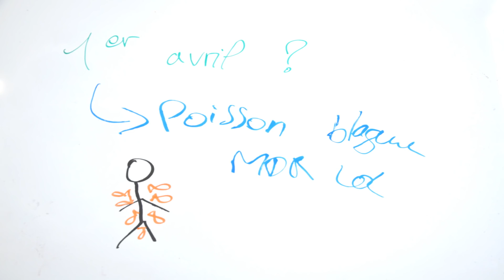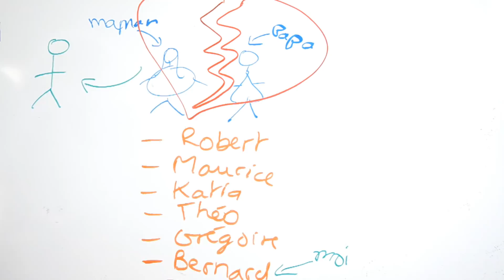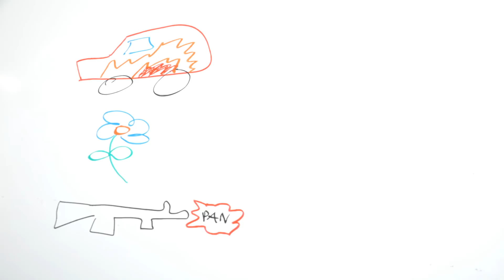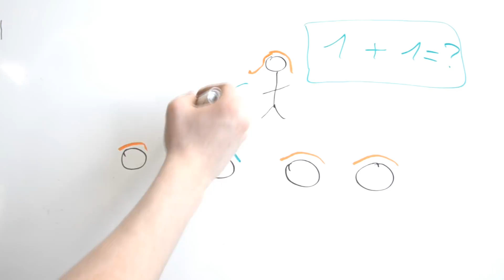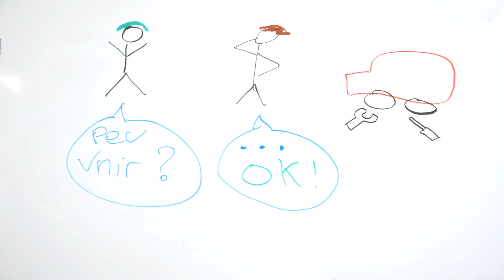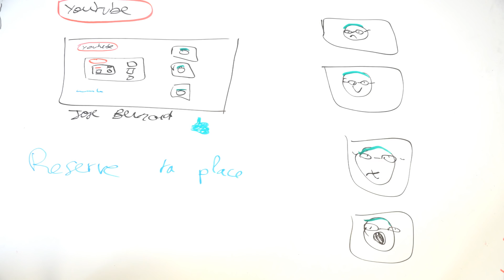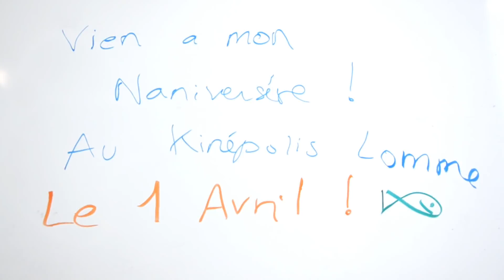Mon dro maille life - Jojo Bernard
Voici mon dro maille life ou ke jai dessiné ma vie: foot, voitus, bagare ya tout keske jaime.

Viens a lévénement Fast and Furious au kinépolis lomme chateau du cinéma a 13h00 !

Essaye de gagné une des places en
-comentant avec "jojo bernard" et "fast and furious"
-likant la vidéo puce vert
Surveille mon facebook le 27 mars pour voir si ta gagné

 l'événement est passé, merci a tous d'avoir participer !